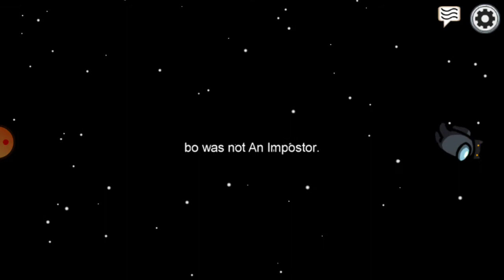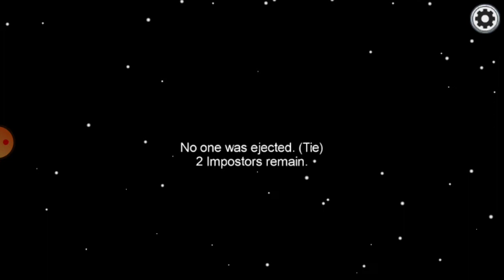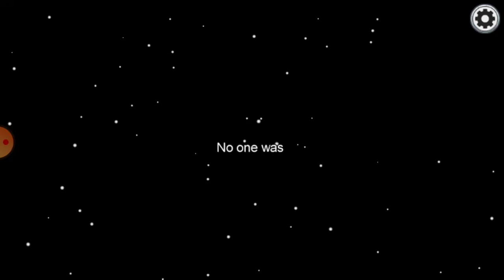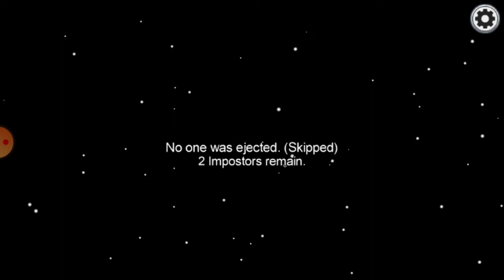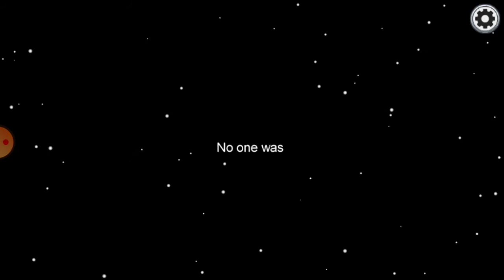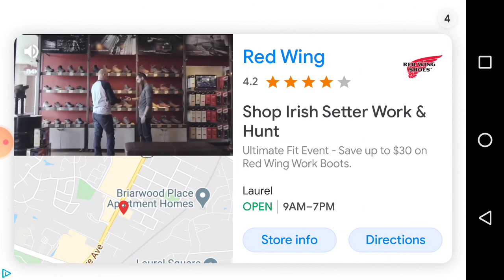A silent game of among us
I do not talk in this video so if you are a person who doesn't like quite videos then this is your type of genre